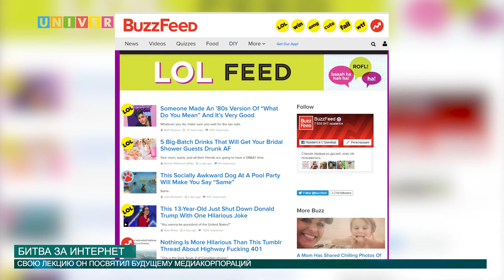БИТВА ЗА ИНТЕРНЕТ от 17.06.2016